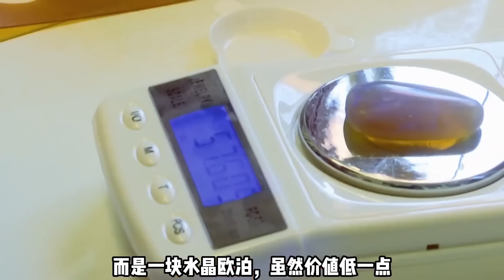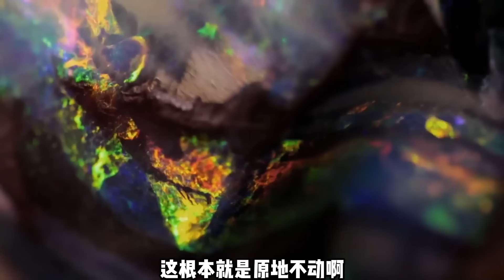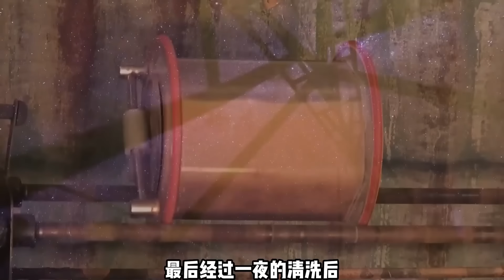欧泊猎人_一克上万美金的黑欧泊到底有多难找，4家寻宝团队能否找的到完成赛季目标？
您的支持是我更新的动力。
Your support is my motivation to update.